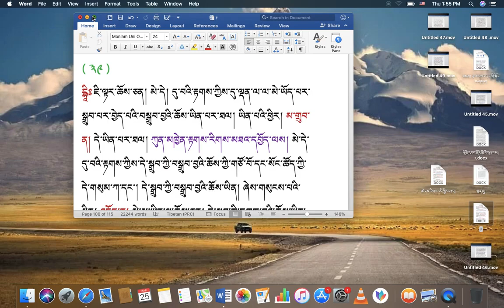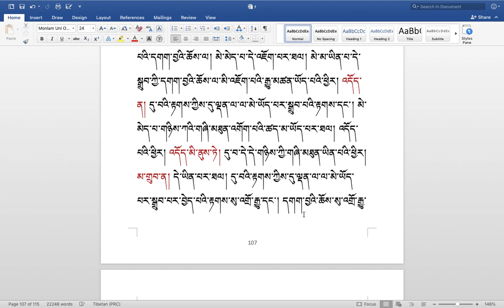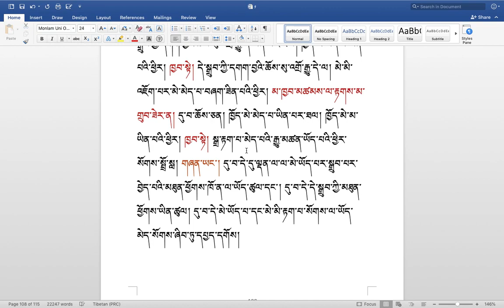རིགས་ལམ་སློབ་ཁྲིད། 321 རྟགས་གསལ། ( ༡༠༤ ) DIALECTIC